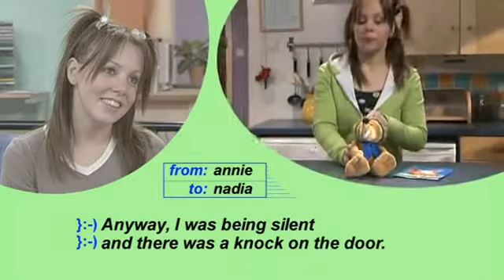Extra English ep 26 English Alibi (part 3)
Extra English, for learning English in the easiest and most interesting way.